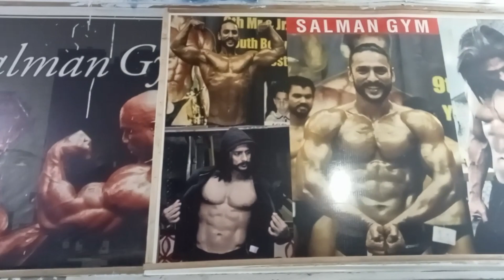He is the Future Body Building Champion | Milye mustaqbil kay Body Building Champion say | FACE TV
He is the Future Body Building Champion. Milye mustaqbil kay Body Building Champion say. Muqabala sakht hai. Face TV Plus and its whole Team appreciate him. A Face of Reality. Face TV Plus always tries to present videos, which help build a tolerant society. We assure you that we will not show any fake News or anything. It will be a Curse for our Channel. Need your appreciation and encouragement. God bless you.